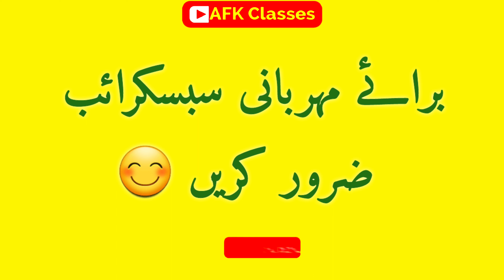National Symbols of India in urdu English | bharat ke qoumi alamaat ہندوستان کے قومی نشانات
بھارت کے قومی علامات ۔
قومی معلومات ۔
India ke qomi symbols in urdu .

15#اگست
26#جنوری